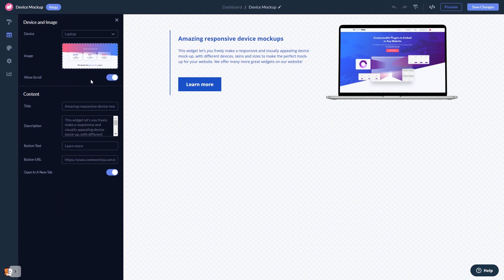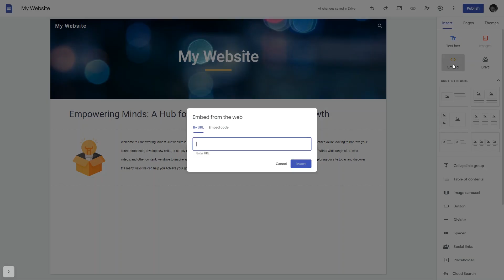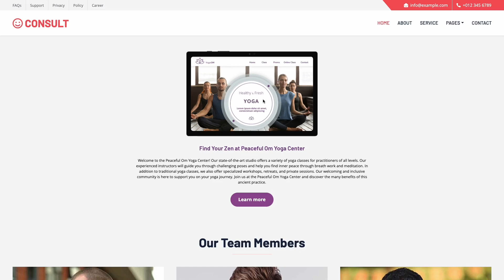How to add a Device Mockup to Google Sites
Common Ninja’s Device Mockup widget is a visualization-enhancing tool that will help your users visualize your product, service, or message.
With it, you can add content to various device mockups, to show how that content will look on them, and with a reference at hand, they’ll be more likely to click on the call to action button.

Video Timeline
00:00 About the Device Mockup widget
00:25 Creating Device Mockup widget
00:39 Editing the Device Mockup widget
01:22 Adding the Device Mockup widget to Google Sites

The Device Mockup widget for Google Sites has a wide variety of customizable features, including:
- Multiple devices
- Portrait & Landscape
- In-Mockup scrolling
- Device brightness